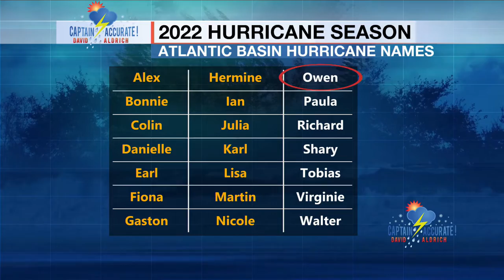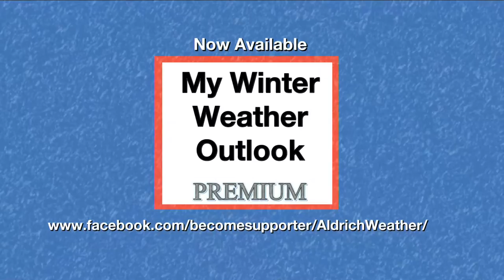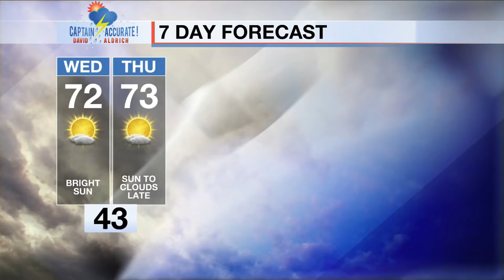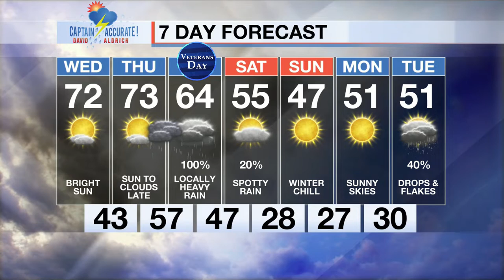Bright sunshine on Wednesday.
It is Tuesday, 11/8/2022.